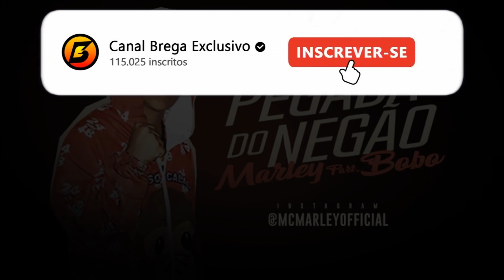MC MARLEY FEAT. MC BOBO - PEGADA DO NEGÃO